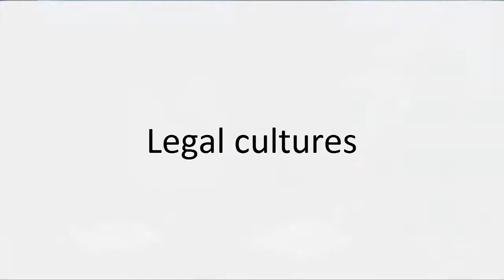W2 - Overview on Legal Culture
The MOOC of FH JOANNEUM - University of Applied Sciences - Competences for global collaboration starts on April 22nd 2014!